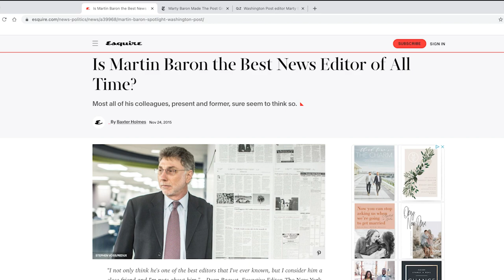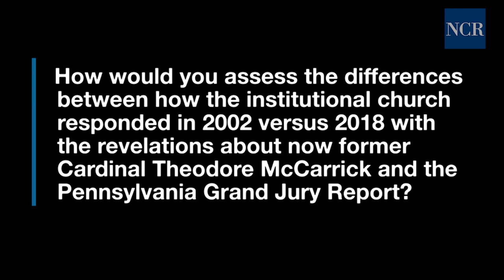Talk with Martin Baron about Spotlight, future of journalism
When Martin Baron, executive editor of The Washington Post, announced his Feb. 28, 2021, retirement, he cited his work overseeing the Boston Globe's coverage of clergy sexual abuse and cover-up as a highlight of his journalistic career. NCR's Christopher White talks to Baron about that and about journalism's future.